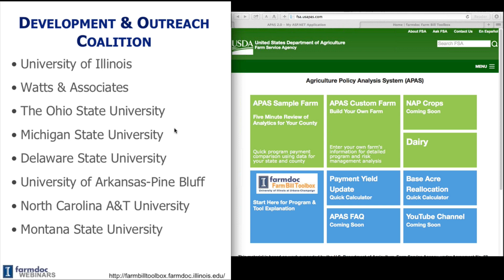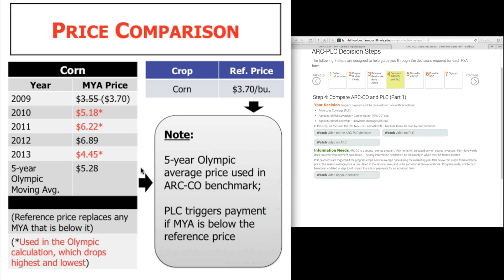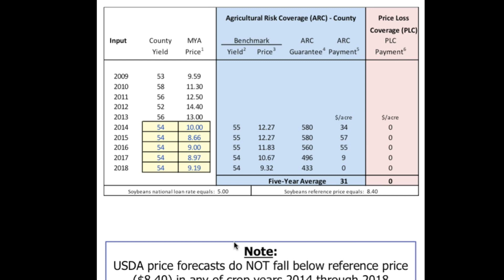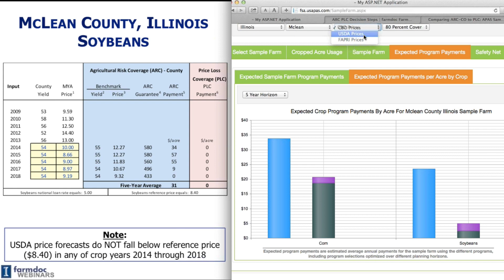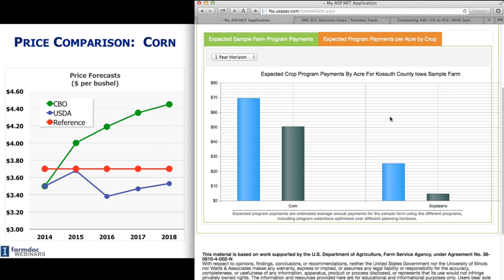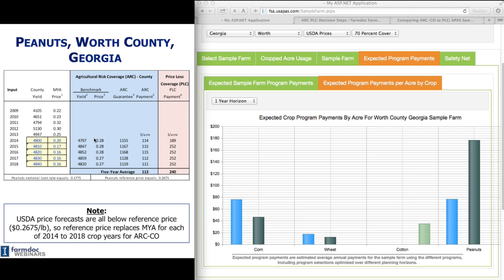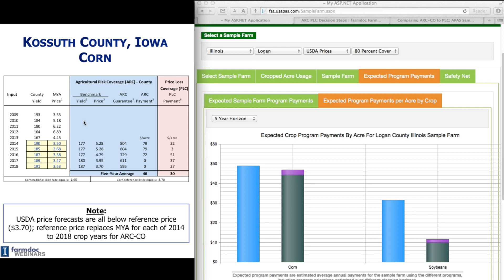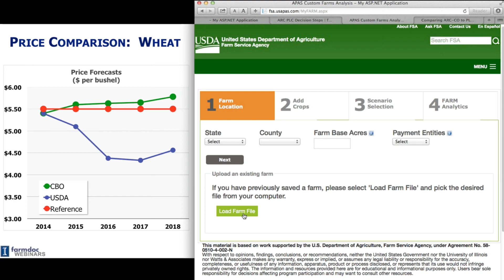Farm Program Decisions: ARC-CO and PLC - Step 4 (October 17, 2014)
Farm Bill Decision Tools: Deciding Between ARC-CO and PLC